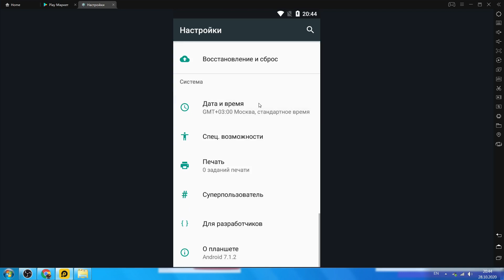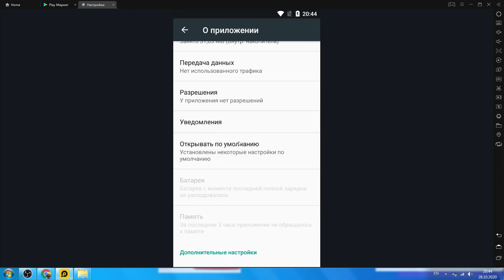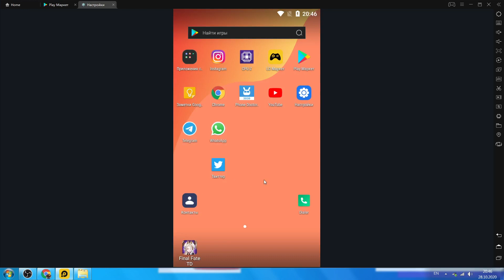Не открываются ссылки в Twitter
Что делать если ссылки не открываются в приложении twitter.